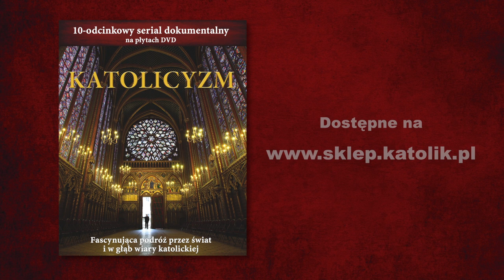Katolicyzm - trailer wersji polskiej DVD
Po raz pierwszy prawda, dobro i piękno wiary katolickiej zaprezentowane w formie serialo­wej, 10-odcinkowego filmu. Wybierz się w podróż z biskupem Robertem Barronem do ponad 50 miejsc w 15 krajach świata. Poznaj olśniewające, duchowe i artystyczne skar­by kultury tworzonej przez ponad mi­liar­dową społeczność ludzi na świecie. Od Ziemi Świętej, poprzez bijące serce Ugandy, wspaniałe świątynie Francji, Włoch i Hiszpanii, aż po ulice Mek­syku, Kalkuty i Nowego Jorku w po­szu­kiwa­niu i odkrywaniu misterium KATOLICYZMU.